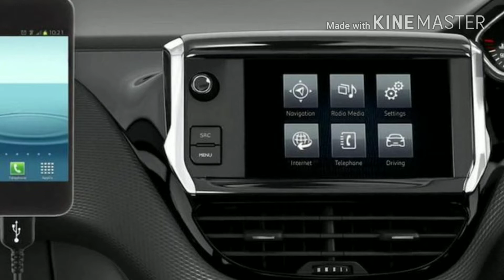Peugeot 208 : Upcoming Car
Hottest cake is the segment of Hatchback and in Hatchback Premium Segment is on the Top, Rival is coming for Baleno, Jazz & i20 What is coming out from box. lets find out